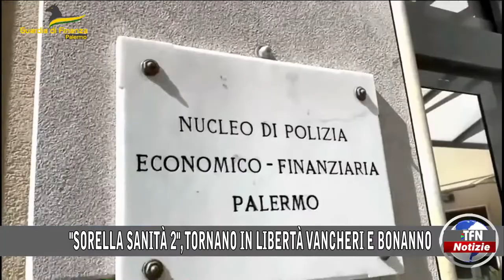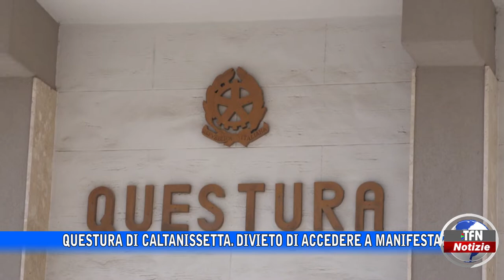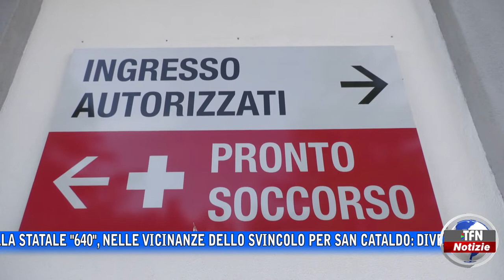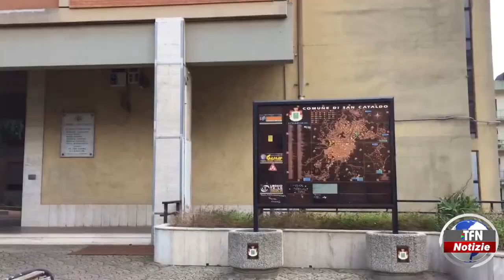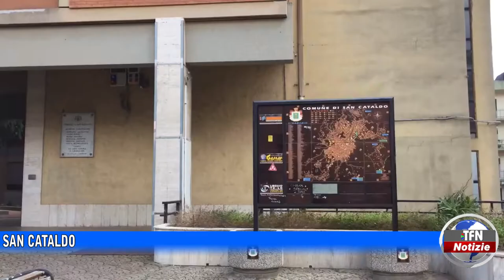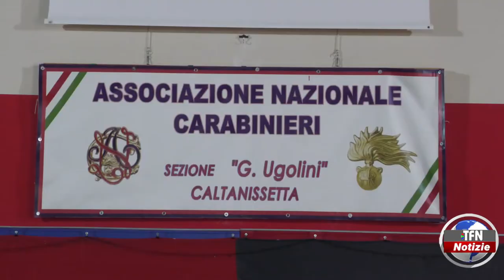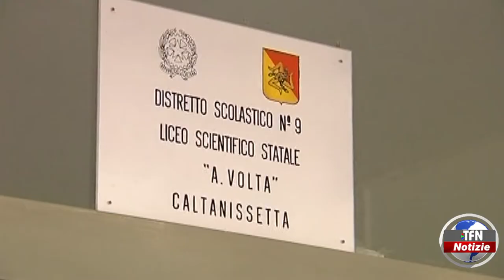Il telegiornale di TFN edizione del 7 NOVEMBRE 2022 – ore 20:30